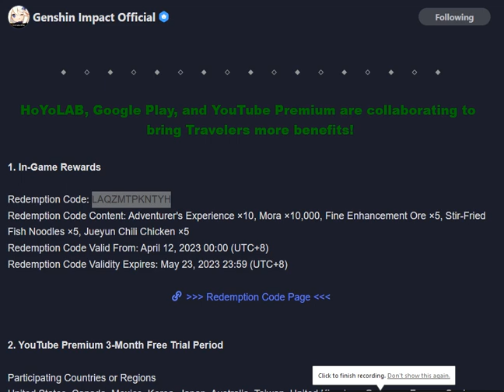Genshin Impact redeem code APRIL 2023